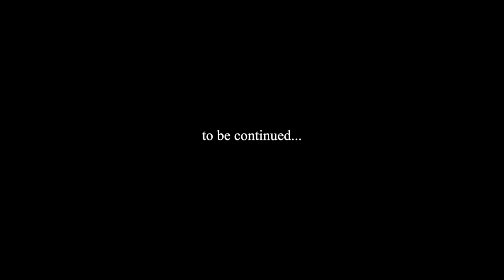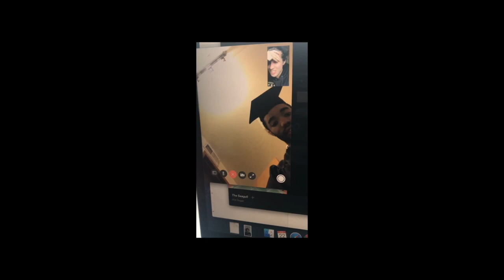COLLEGE IS OVER!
►►(FULL COURSE) How I Hit 4M Streams, Make $400-1k per month & get on Spotify playlists

THE EQUIPMENT I USE:

►► Recording/Mixing Headphones
►► Mic Stand
►► Pop Filter

Search "CAPE LIONS" or "Edgar Sandoval Jr" on Spotify for stats proof.